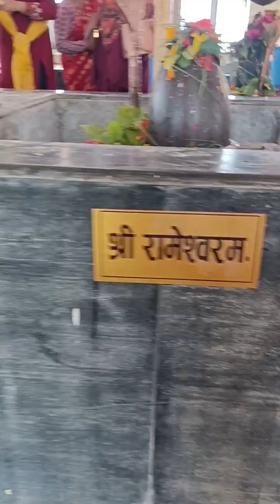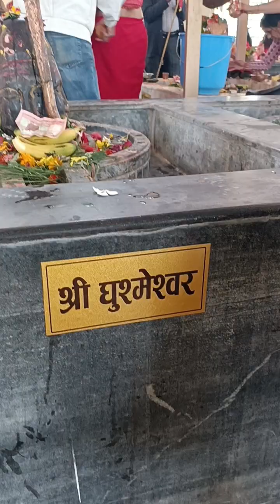Nepali Rupendehi Ma Awasthith Moksha Dham